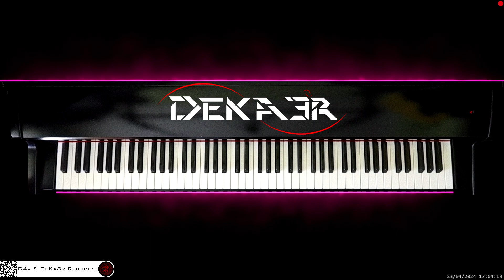🔴 irl 🎹 CODE • Piano Music